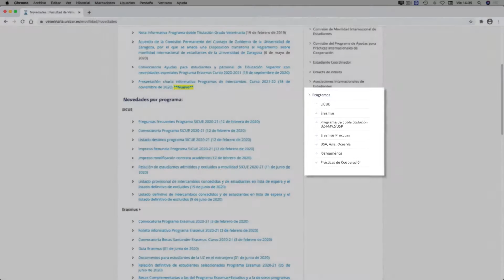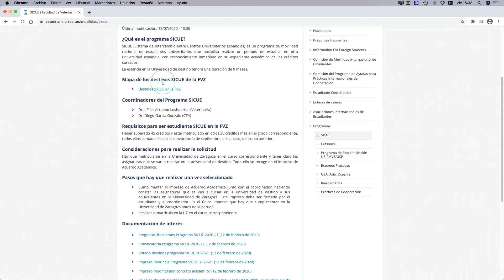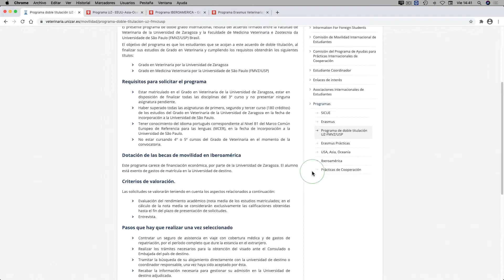MOVILIDAD INTERNACIONAL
Plan de Orientación Universitaria: Cómo gestionar tu movilidad internacional.